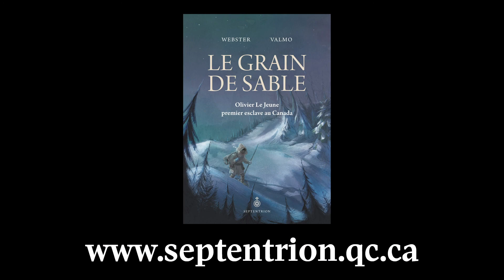Webster (auteur) présente «Le Grain de sable»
Webster présente son plus récent livre: «Le Grain de sable. Olivier Le Jeune, premier esclave au Canada»

Originaire de l'île de Madagascar, Olivier Le Jeune arrive dans la ville de Québec en 1629 en tant qu'esclave. Il avait 10 ans.

Au-delà de son statut d'esclave, il est la première personne d'origine africaine à habiter de manière permanente au Canada. Ce livre, inspiré de ce qu'il a réellement vécu, suit le parcours d'Olivier Le Jeune, de sa capture à Madagascar jusqu'à son arrivée dans la ville de Québec. On apprend comment il a pu s'adapter à sa nouvelle réalité dans les débuts de la Nouvelle-France.